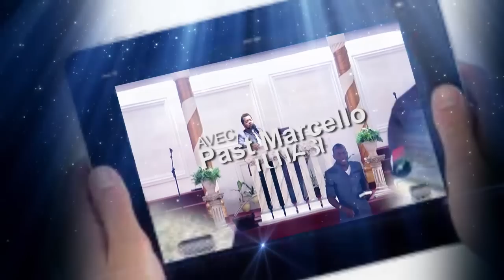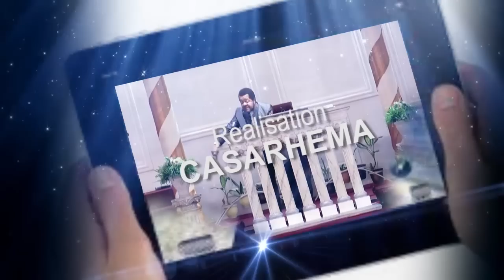LES 12 CARACTERISTIQUES D'UNE EGLISE IDOLATRE AVEC PASTEUR MARCELLO TUNASI